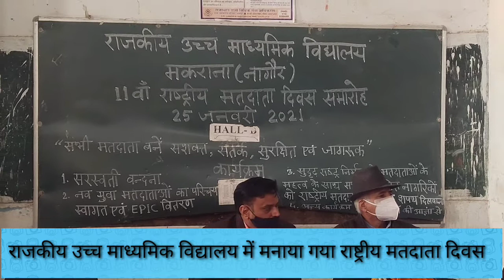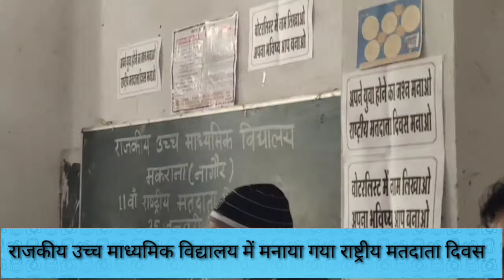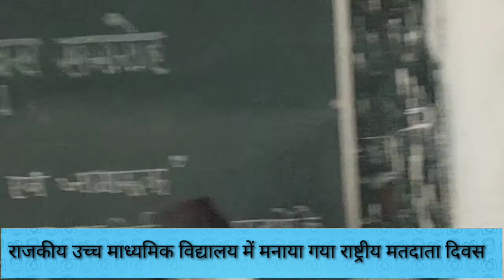राजकीय उच्च माध्यमिक विद्यालय में मनाया गया राष्ट्रीय मतदाता दिवस बच्चों को दिलवाई मतदान करने की शपथ